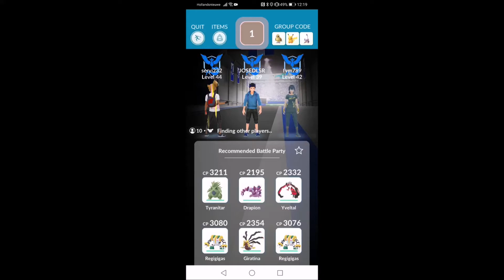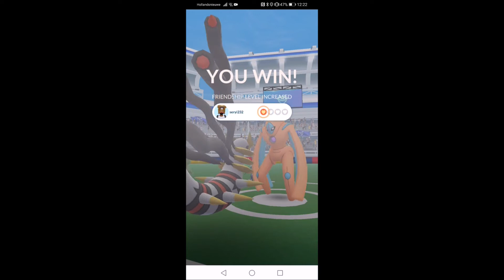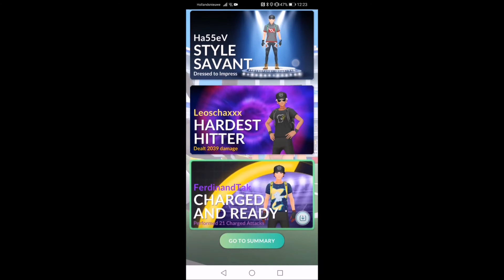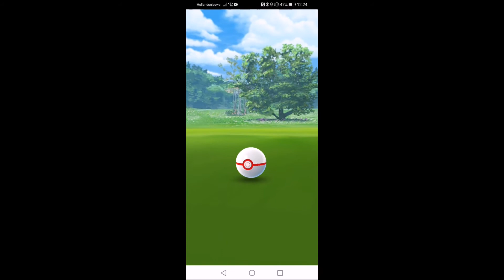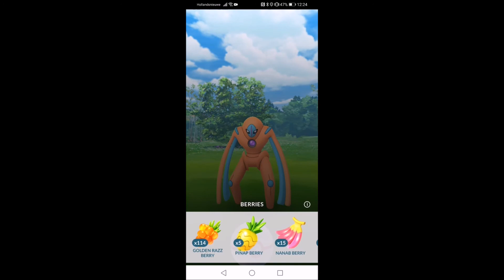Pokemon GO vs Deoxys Defense Forme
this is one tough nut to crack